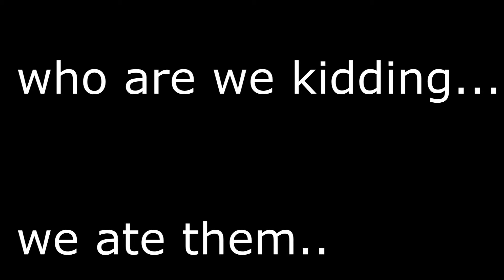Happy Billy 'n Friends!-Episode 125- "Its Raining Jellybeans!"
well that escalated quickly.. lol JELLY JELLY! JELLY JELLY! JELLYBEAAAAAANS! XD